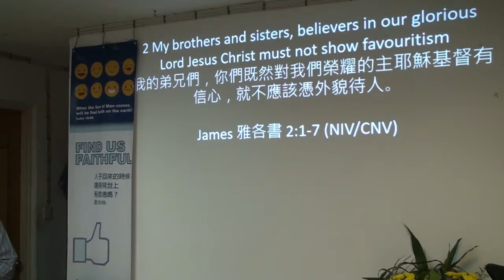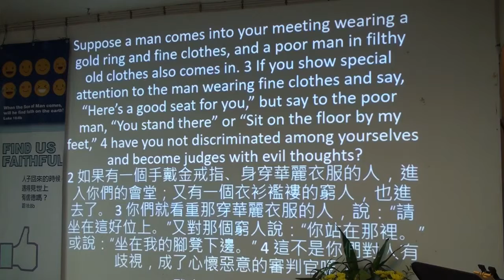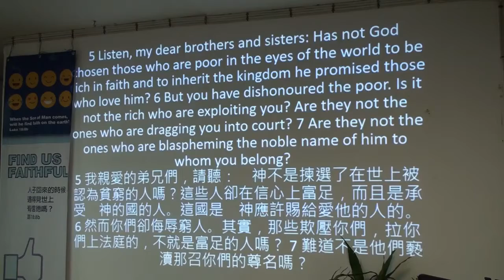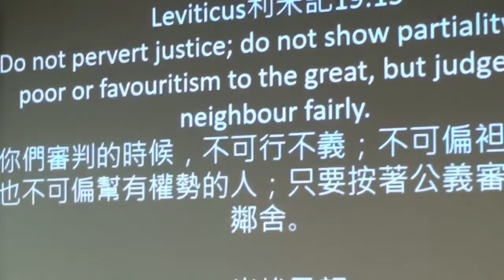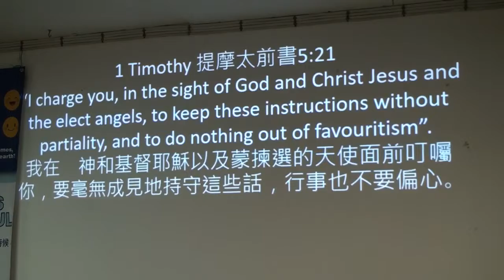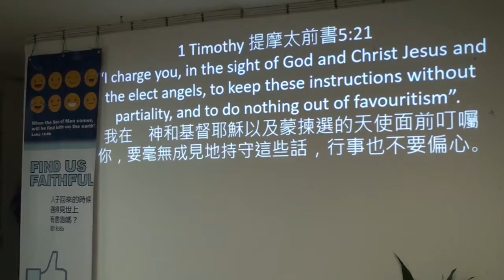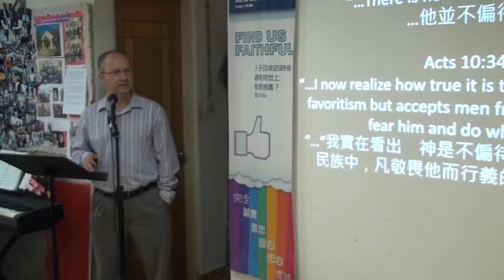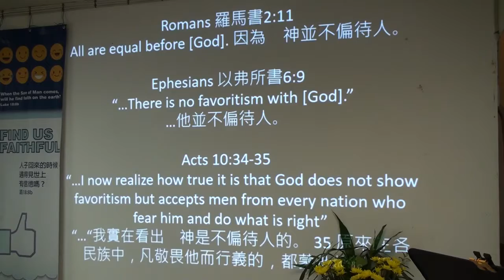(2017-09-03) Sermon on Favoritism 偏愛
Sermon on Favoritism at Fairview Park Christian Church Yuen Long Hong Kong 香港元朗錦繡花園基督教會講道 - 偏愛